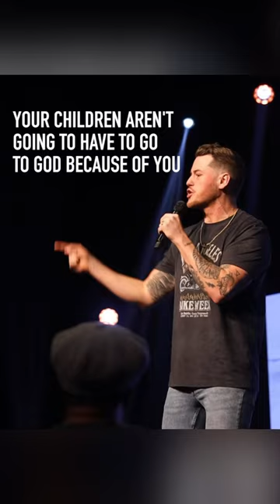PARENTS DON’T STOP